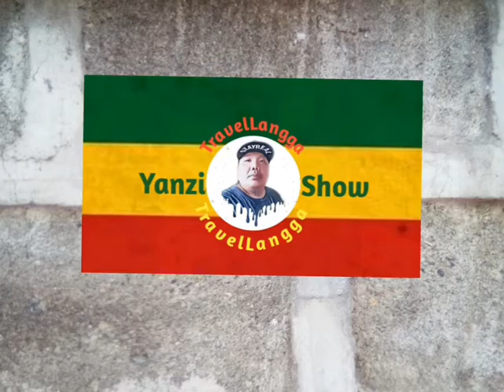Parehas ta ug Ex pre😢😢😢